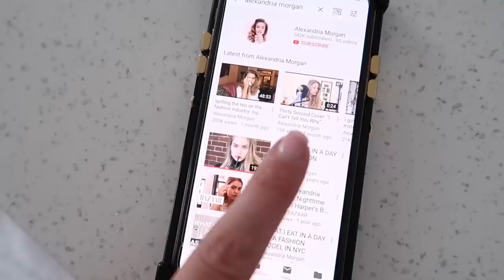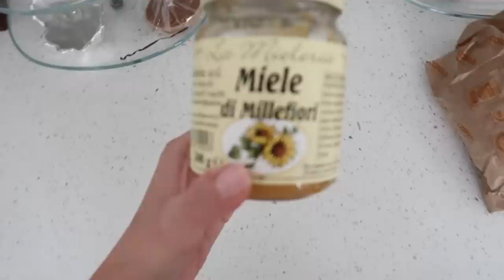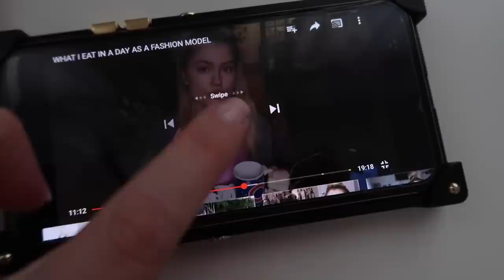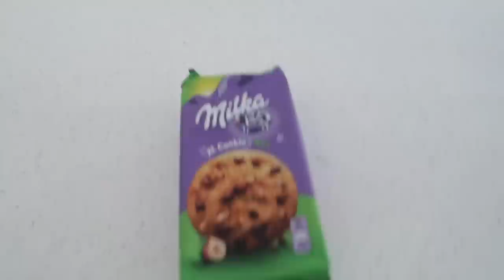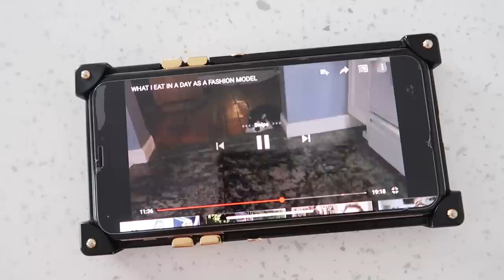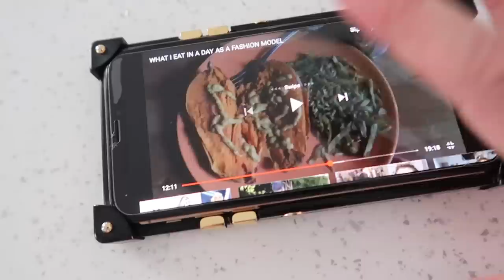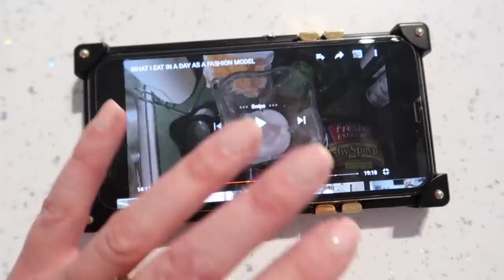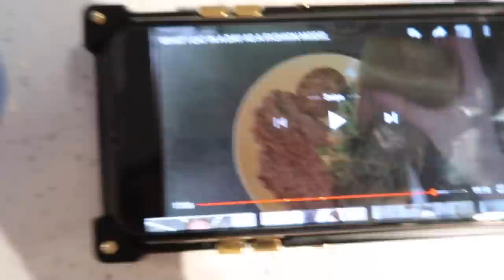HO SEGUITO IL "WHAT I EAT IN A DAY" DI UNA MODELLA!!!!😩😰😳